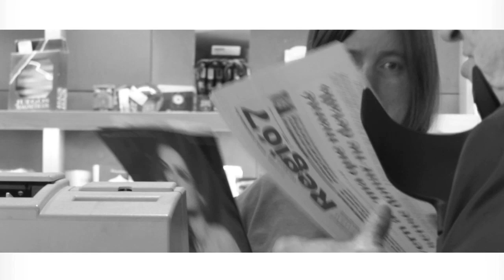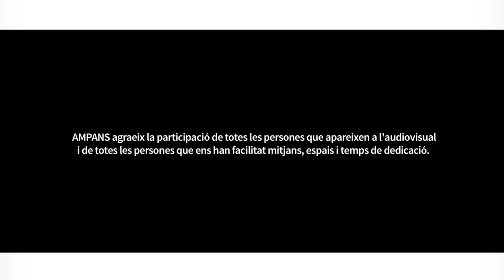PARES - Fundació AMPANS Discapacitat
AMPANS dóna veu 12 pares de fills amb discapacitat intel·lectual atesos a l'entitat, els mateixos pares i fills també són els protagonistes del Calendari 2015 d'AMPANS

En reconeixement a tots els pares de fills amb necessitats de suport especial.

Amb el suport d'Obra Social La Caixa
Audiovisual realitzat als serveis propis d'AMPANS

Disponibles subtítulos en español.